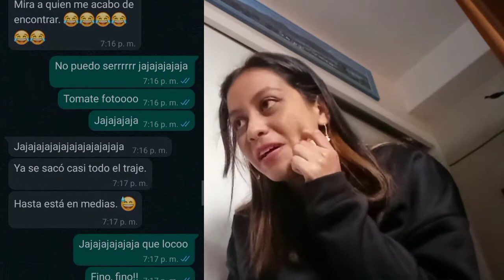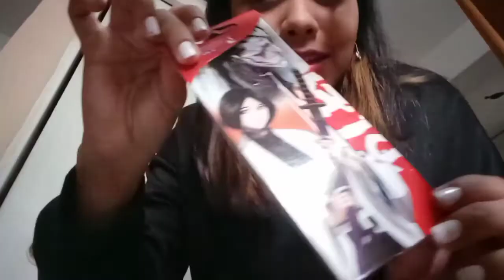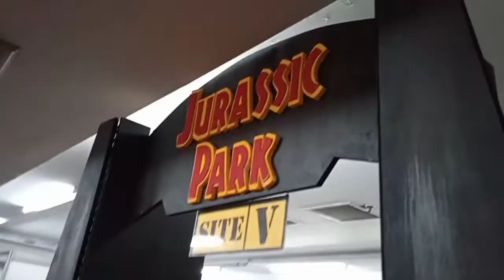EXPERIENCIA CARACAS COMIC CON 2023•|•mini HOUL•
Fuimos a la Caracas comic-con con  propósito de conocer a José Viera actor de doblaje oficial de Edward Elric de Full Metal alchemist y Full Metal alchemist Brotherhood en Latinoamérica.